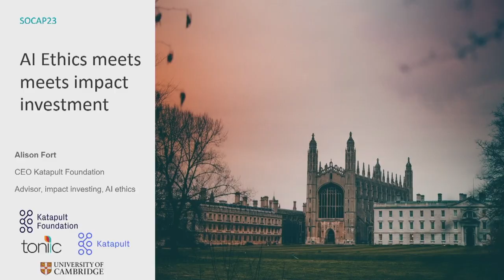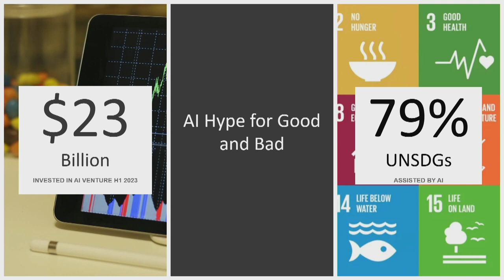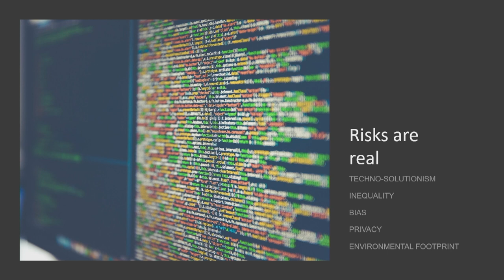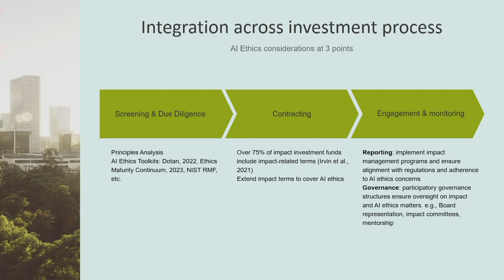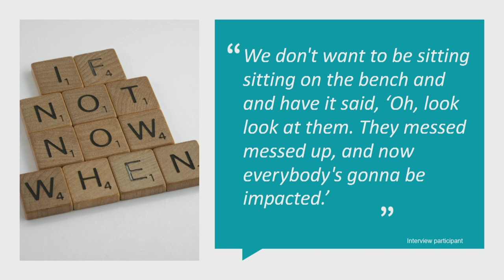SOCAP23 - Closing Plenary: Remarks by Alison Fort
Speaker:
Alison Fort | Katapult

Focused on building a sustainable future, Alison combines executive leadership with ethical innovation. With a recent Master's in AI Ethics from Cambridge University, she's developed AI ethics frameworks for impact investing and is building a community of practice for impact investors to steward ethical AI development. As CEO of Katapult Foundation and an Impact Partner at Katapult VC, she's advanced impact tech and investing globally, advising both investors and tech founders. Her roles, including Board Member at Toniic and advisor to the University of Cambridge Institute of Sustainability Leadership, reflect a commitment to positive change, and a deep understanding of the role of private wealth in sustainable development.